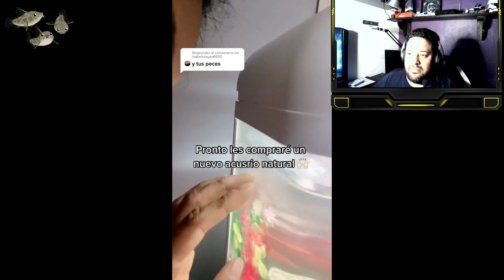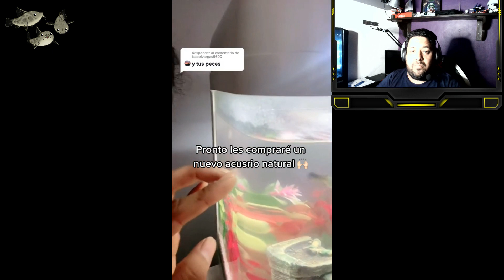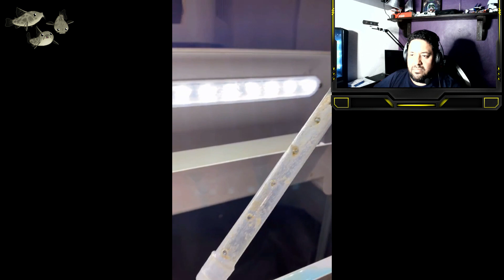LAVANDO PECERA CON JABON!! si jabon!!- video reacción EL RINCON DE LA CORIDORA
LAVANDO PECERA CON JABON- video reacción EL RINCON DE LA CORIDORA elrincondelacoridora hola amigos les traigo esta video reacción de una tiktoker que hace un mal mantenimiento a su acuario te invito a que me acompañes a ver que hace bien y mal en su limpieza